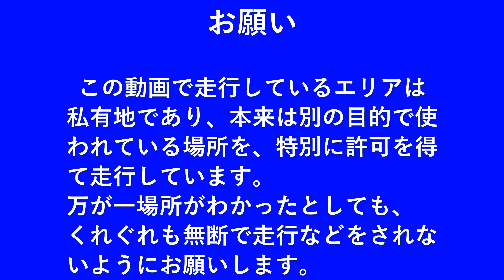Nov.8,2020 Crawling at MRJ Rock Part 1/3. Gmade Sawback,GOM,Axial Capra,MST CMX,etc.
We challenged the mountain slopes this week as well. The sandy rocks were slippery and required unusual driving.
今週もMRJロックへ。砂の乗った岩は滑りやすく、普段の岩場とは異なる操作感が求められます。

※お願い※
今回撮影した場所は私有地であり、本来別の目的で使用されている場所を、特別な許可を得て走行しています。そのため地名は伏せてありますが、万が一場所がわかったとしても、くれぐれも無断で走行などをされないようにお願いします。

rusted fj40 ... rc4wd gelande2
blue hilux ... self made crawler
olive jeep ... gmade sawback
blue jeep ... axial scx10
olive 6x6 ... self made crawler
lightblue unimog ... mst cmx
gray jeep ... axial scx10 III
lightblue buggy ... gmade gom
gray defender ... self made crawler
maroon buggy ... axial wraith
navy truck ... self made crawler
black fj40 ... tamiya cr-01
blue suv ... axial wraith
red/black truck ... tamiya cr-01
white jeep ... axial scx10
tan buggy ... axial capra

music
00:08～ Rocker Chicks(Audionautix)
01:36～ The Saloon(Josh Lippi & The Overtimers)
03:15～ Iron Fist(DJ Williams)

Audionautix の Rocker Chicks は、クリエイティブ・コモンズ - 表示 4.0 ライセンスに基づいて使用が許諾されます。

I thank my friends who enjoyed it, those who watched it, and the creators who provided the great music.